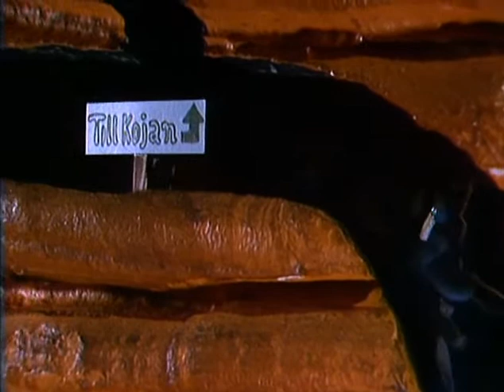Vilse I Pannkakan 02